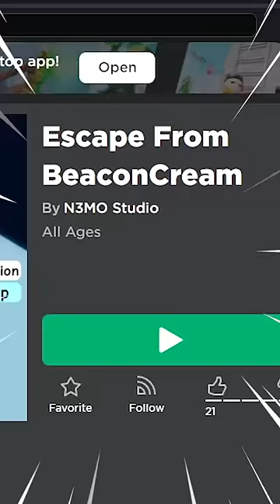KABUR DARI BEACONCREAM SAMPE BIKIN KRAM!!! | Roblox Indonesia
Game: Escape From BeaconCream